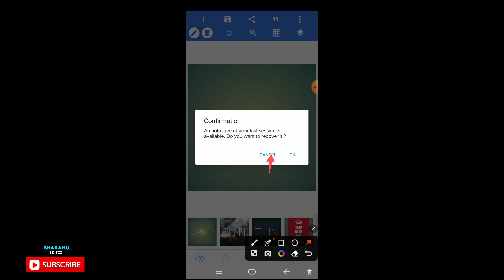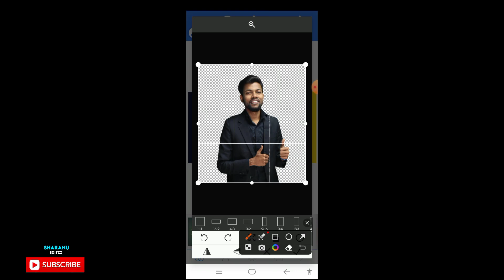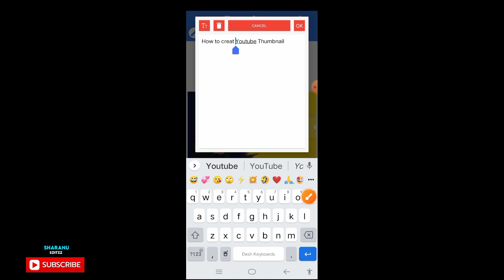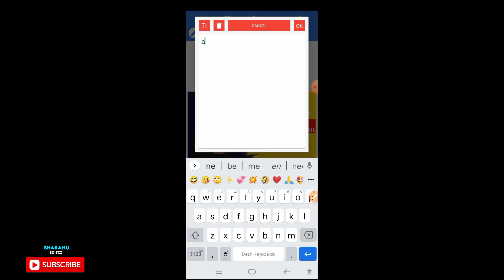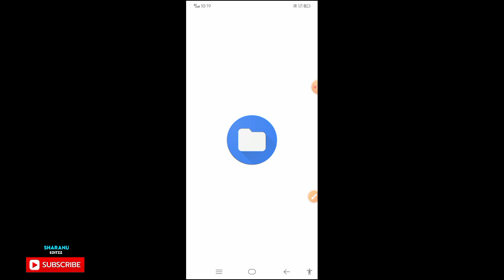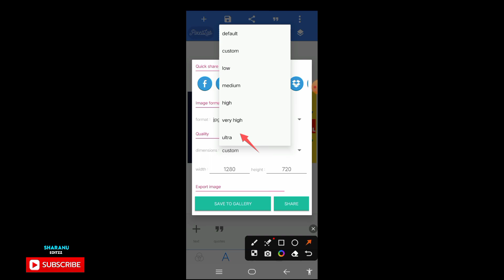How To Create Youtube Thumbnail In Pixellab🤩💥||Youtube HD Thumbnail Editing In Mobile📲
👉THUMBNAIL EDITING APP NAME :-
     →PIXELLAB

👉BACK GROUND IMAGE APP NAME:-

Youtube Thumbnail Editing In Mobile
Youtube Thumbnail Editing Full Tutorial
HD Thumbnail Editing 2023
Youtube Technology Videos